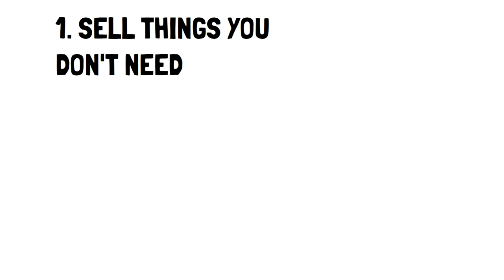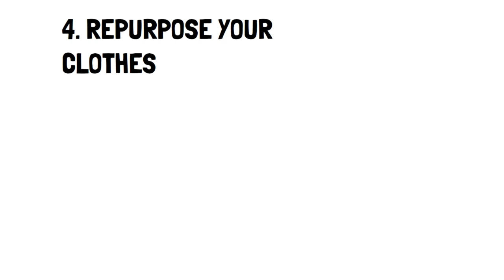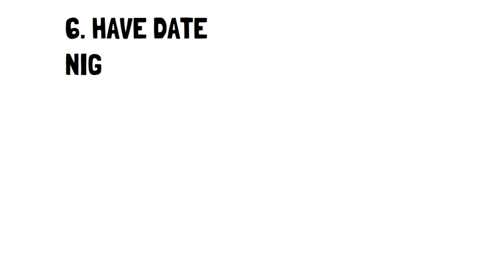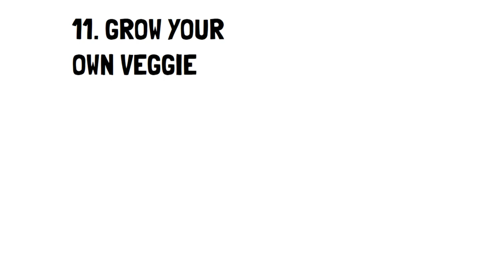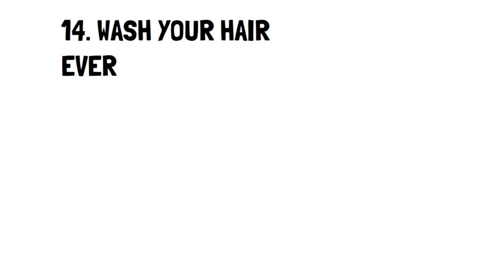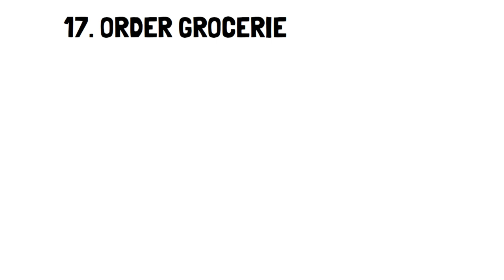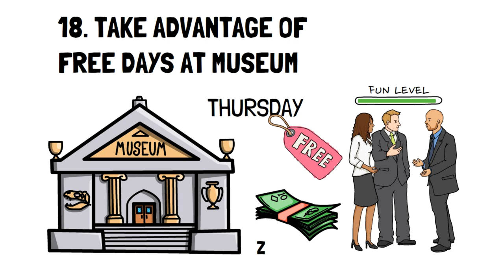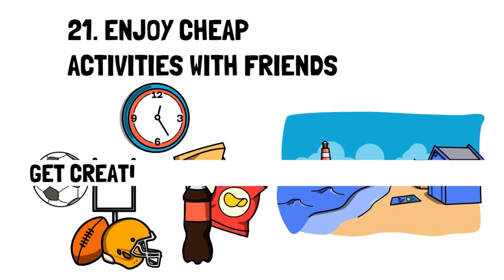21 EFFECTIVE Tips to LIVE BELOW YOUR MEANS That REALLY WORK (FUGAL LIVING)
In this video, I'm sharing 21 effective tips to live below your means that really work. We've compiled a comprehensive list of frugal living tips based on expert advice from authorities such as Dave Ramsey and the Ramsey Show, as well as popular YouTube personality Frugal Fit Mom. Our research focused on top-rated videos and articles that provide the smartest strategies for living below your means and saving money quickly. We hope you find these tips helpful in adopting frugal habits and living within your budget.